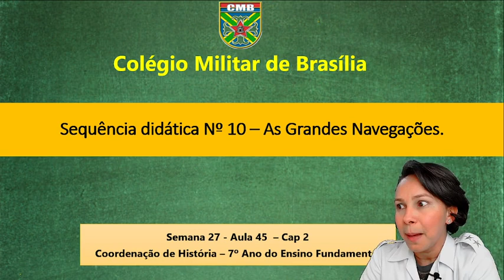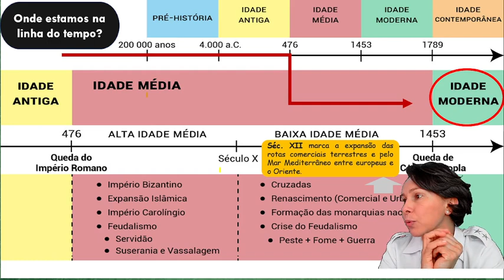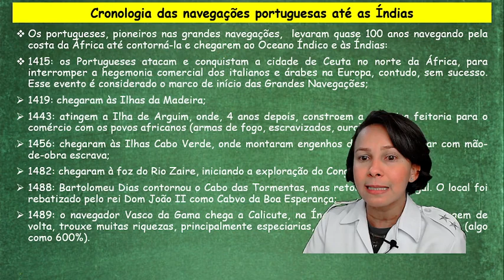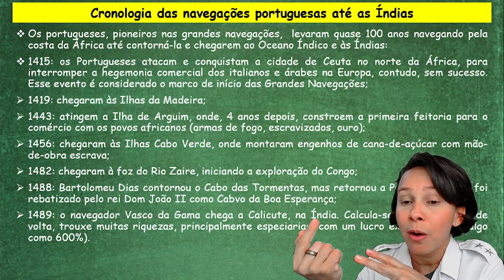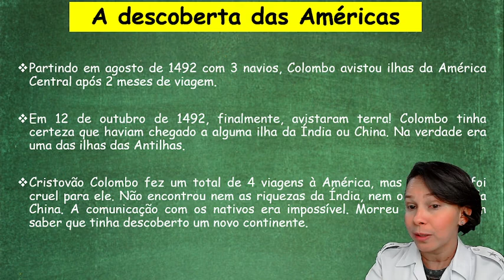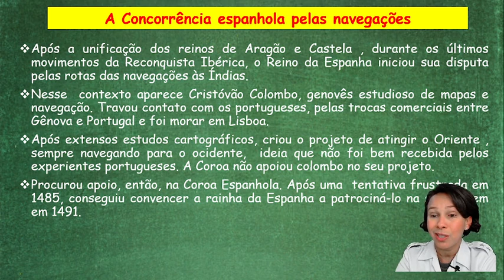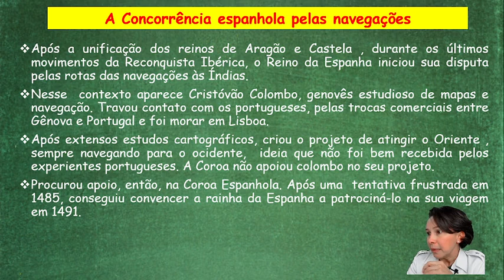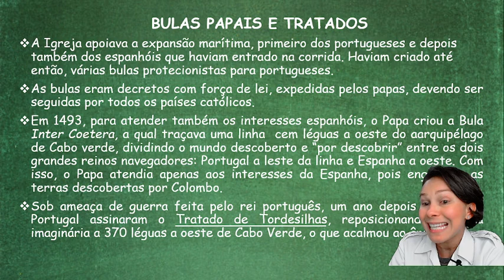Aula 45 - As Grandes Navegações - 28/07/2021